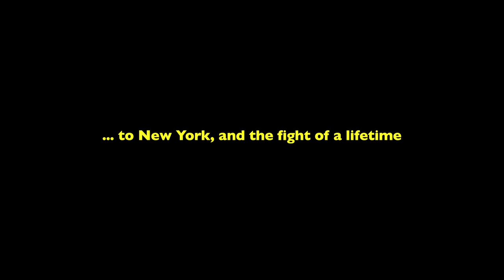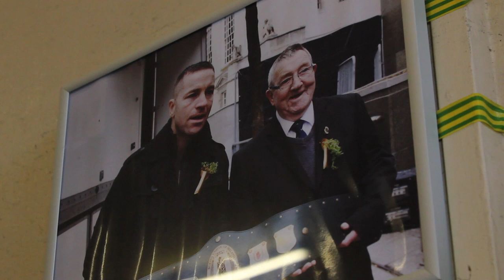FIGHTING DOWN IN BETHLEHEM - trailer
Trailer for the documentary feature film Fighting Down In Bethlehem, following Lee Murtagh, the oldest Irish boxing champion in history, as he runs the tiny but inspirational Bethlehem Boxing Club in Leeds, and embarks upon his final, dream fight against Hector Camacho Jr. in New York.

Starring LEE MURTAGH

Featuring HECTOR CAMACHO JR.

A Film by RONALD J. WRIGHT